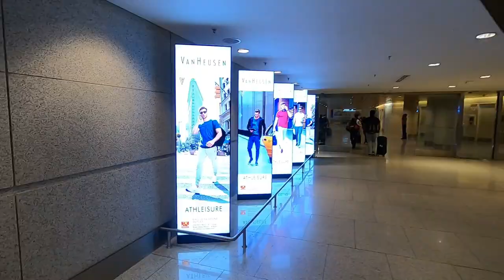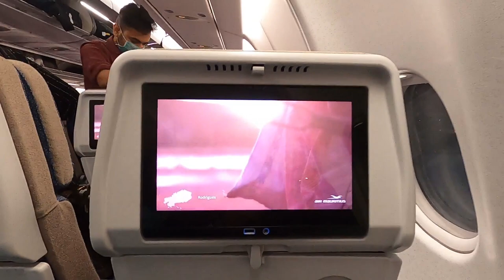Our First International Trip - Ahmedabad to Mauritius | Day 1 | Mauritius Trip 2020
This is the first vlog of our Mauritius series 2020. In this vlog we have traveled to Mauritius from Ahmedabad via Mumbai.

This Mauritius Trip 2020 series has 7 vlogs for 7 days we stayed there.